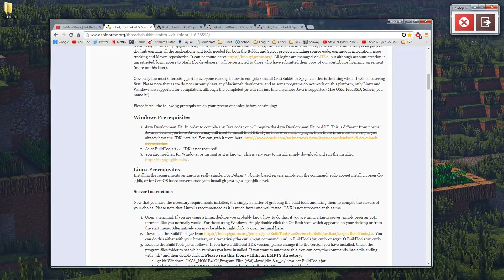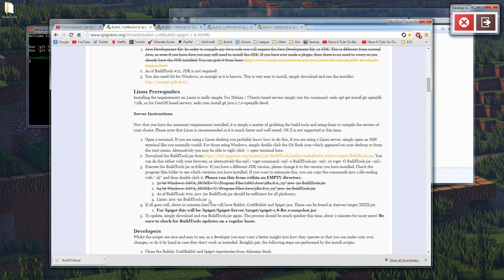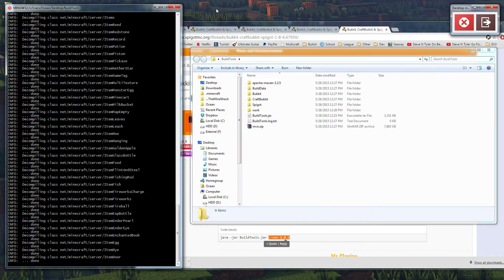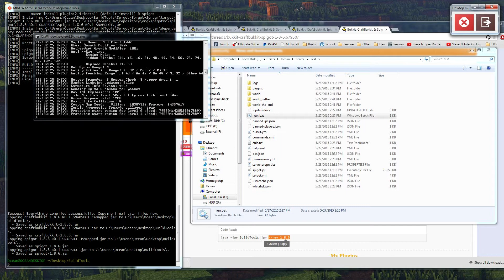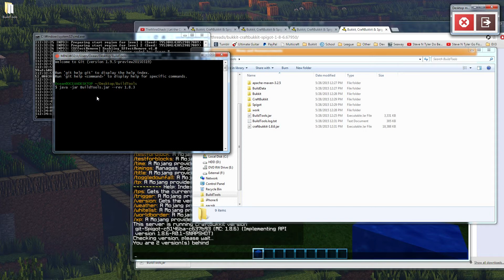Server Support Ep. 2 | How to get Spigot/Bukkit 1.8+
POWERFUL & AFFORDABLE HOSTING:
This video shows you how to get Spigot or Bukkit 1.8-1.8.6. Keep in mind that this video will work for quite a long time, so just follow the same steps and it will work just fine.

Text to bash: java -jar BuildTools.jar
Optionally, add this to the end: --rev 1.8.3
Change the version number as wanted at the end to get various older versions, all the way back to 1.8.